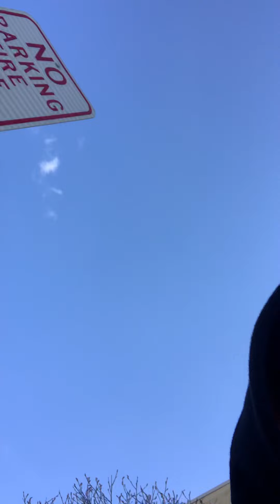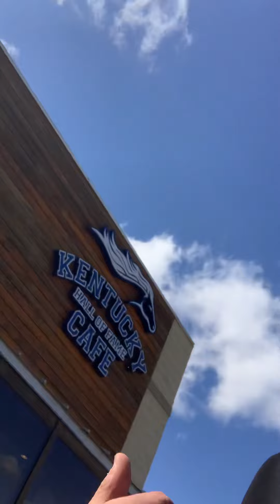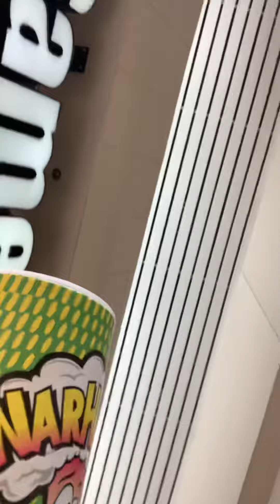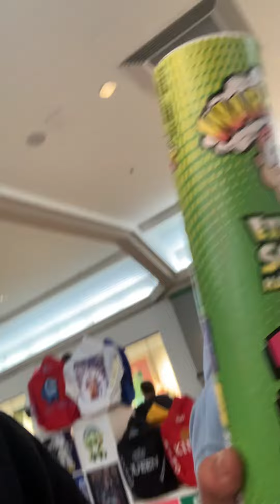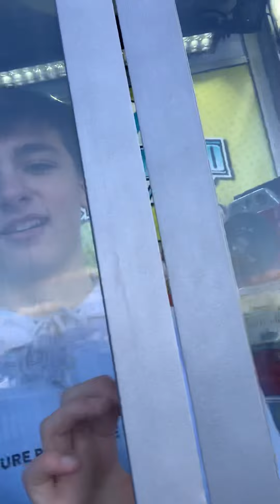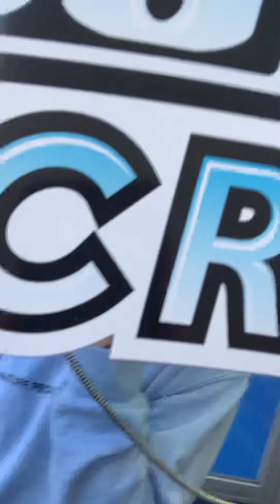At The Mall with my friend hayden